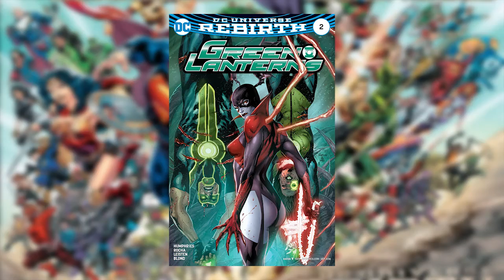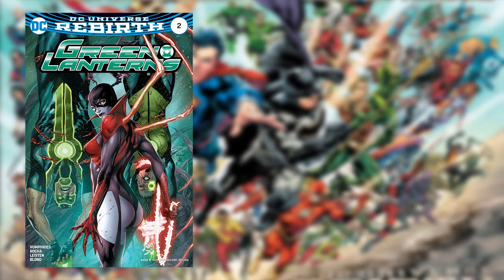Green Lanterns #2 REVIEW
Red Dawn comes to earth!